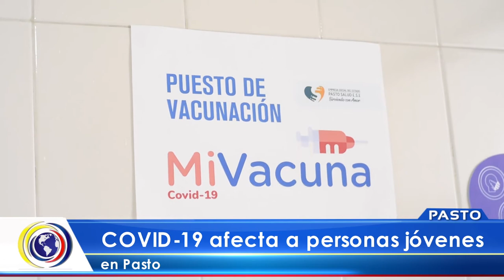CNCNoticiasPasto| Covid-19 afecta a personas jóvenes en Pasto